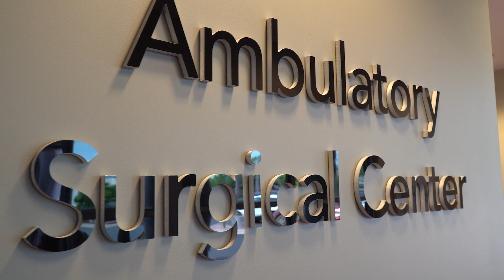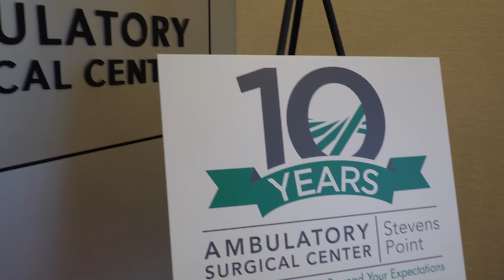Steve Testimonial | Klasinski Clinic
Hear Steve's story about his experience at Klasinski Clinic & the Ambulatory Surgical Center of Stevens Point!